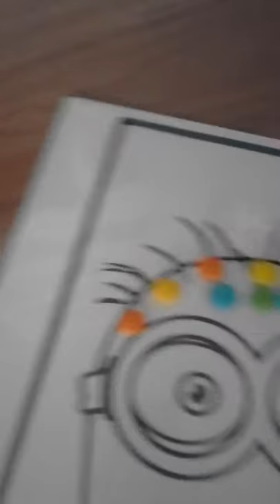Minion sweet chicken-pocks